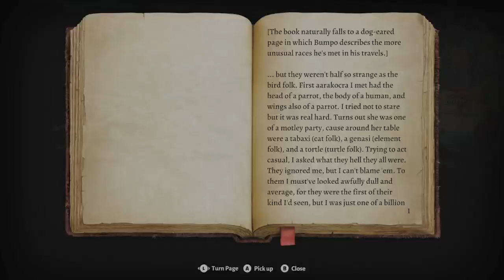Baldur's Gate 3: Gnome is Where the Heart Is